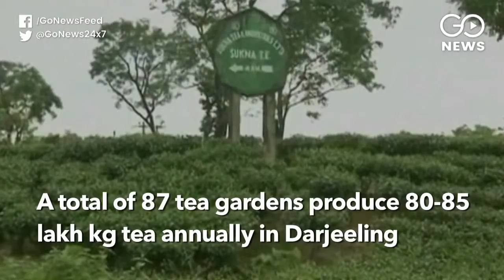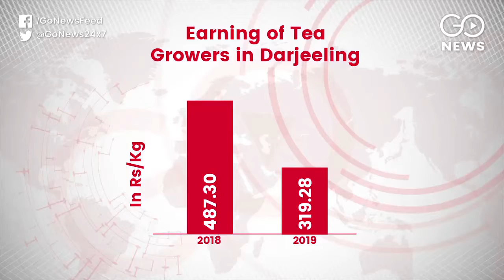Darjeeling Tea Troubles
Bad weather conditions affect the quality of Darjeeling tea. Nepal tea traders are making a killing by exporting tea to India now where prices have slumped